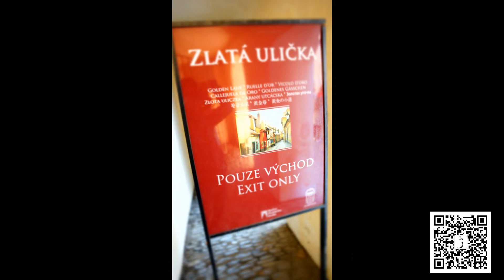捷克布拉格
布拉格，是捷克首都和最大城市、欧盟第十四大城市，和历史上波西米亚的首都，位于该国的中波希米亚州、伏尔塔瓦河流域。该市地处欧洲大陆的中心，在交通上一向拥有重要地位，与周边国家的联系也相当密切。2006年3月，布拉格的面积为496平方公里，人口为118.3万。 布拉格是一座欧洲历史名城。城堡始建于公元9世纪。